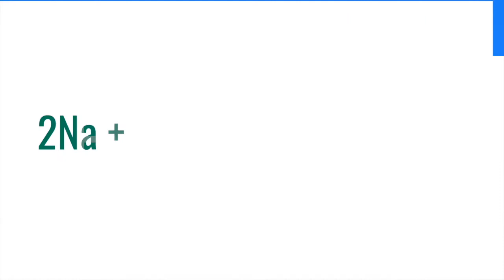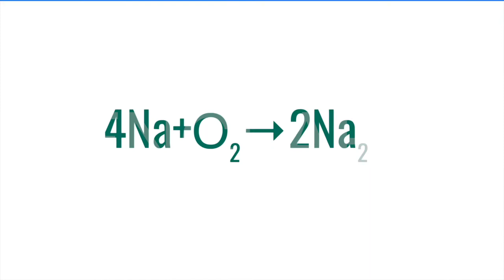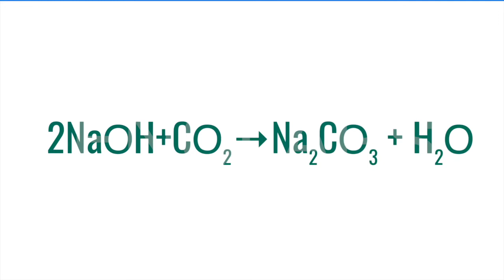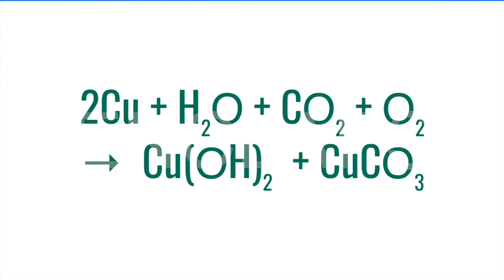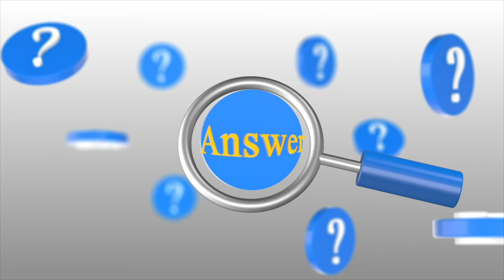ENCLAPS SSLC|CHEMISTRY | CHAPTER 3| REACTIVITY SERIES AND ELECTROCHEMISTRY | PART 1